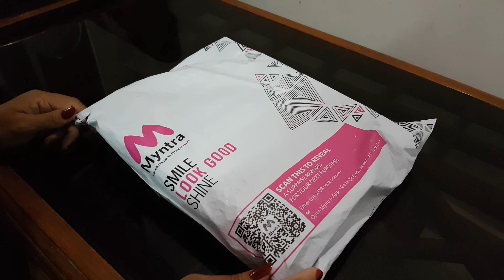A line suit ka unbox video jarur